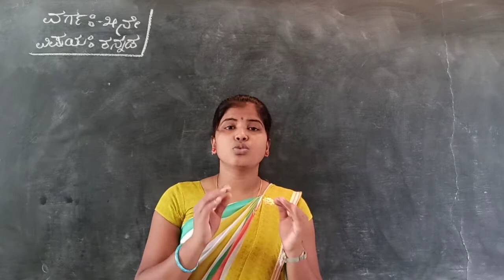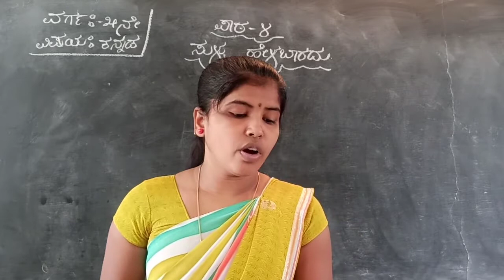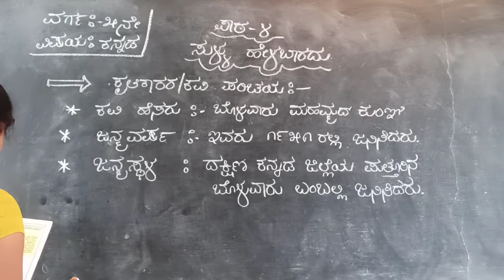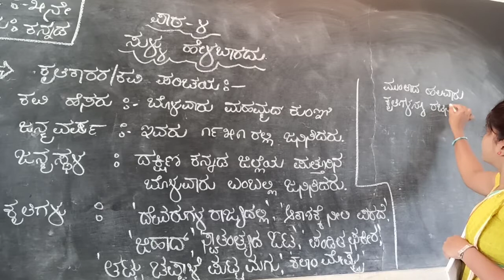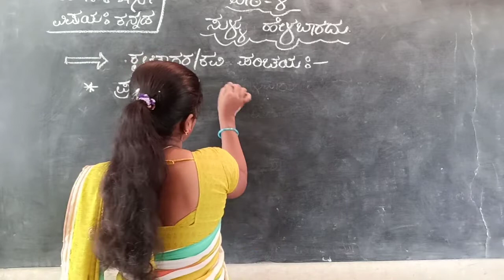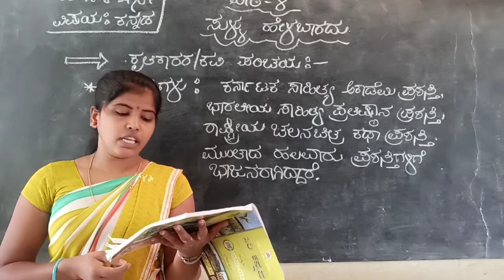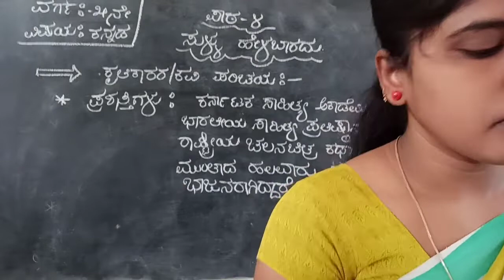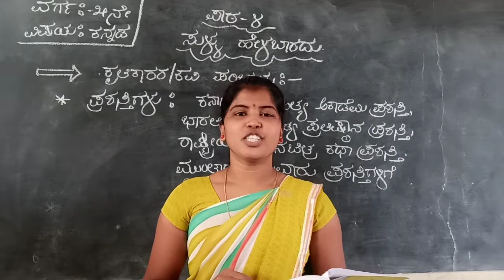CLASS 5 KANNADA